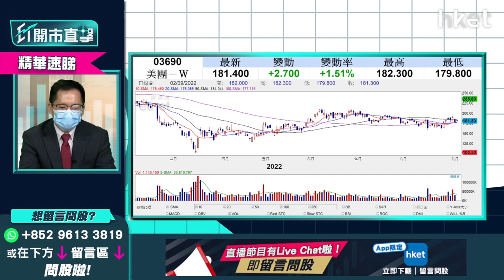【ET開市直擊】（精華）阿里巴巴9988見底未？伍禮賢：浪高於浪、不跌穿呢個價位可睇好